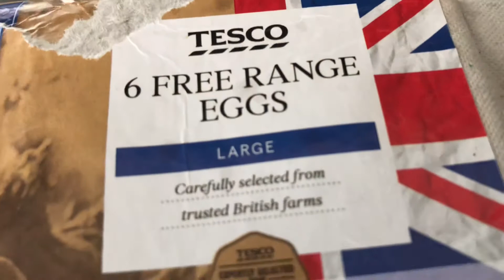Open door policy Free Range Hens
Open door policy for hens that are free range, not necessarily hens can go out

Hen Free-range, term, means that the eggs come from hens that have some sort of access to the outdoors.
However, it doesn't mean that the hens actually go outdoors, or that the outdoor space is more than a small, fenced-in area; it simply implies that a door exists that a farmer could at some point open.